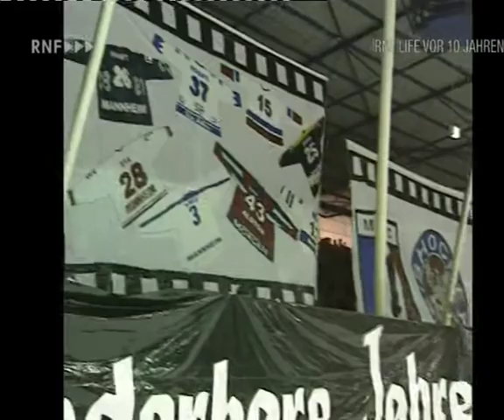DEL 04-05 #34 Mannheim - Frankfurt 2-5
DEL 04-05 #34 Mannheim - Frankfurt 2-5 - RNF life vom 5. Januar 2005